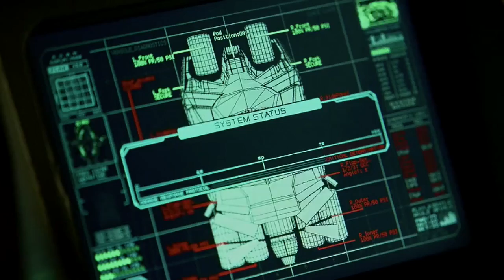batman out of hell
batman out of hell meatloaf bat out of hell the dark knight trilogy